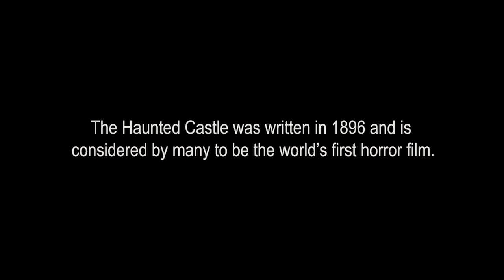Visuals for "Hocus Pocus" by James Syler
SYNCED VIDEO FOR LIVE EVENTS
Film: Le Manoir du diable (The Haunted Castle) by Georges Méliès (1896)
The film is available to be performed using Muséik, Ion Concert Media's easy digital sync platform. Rent the film for your performance at ionconcertmedia.com.